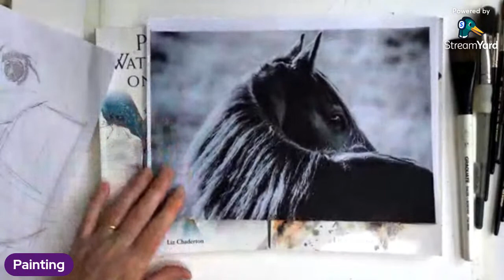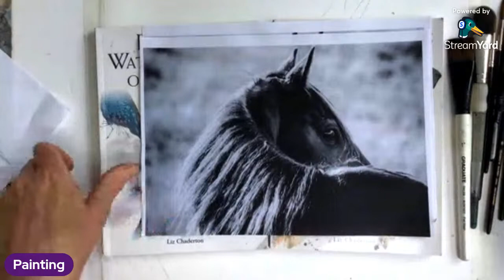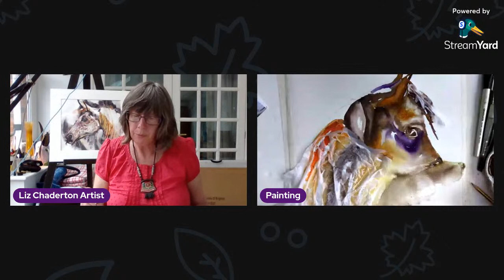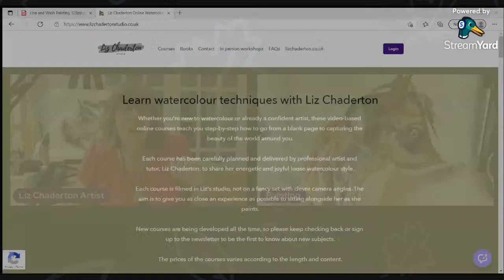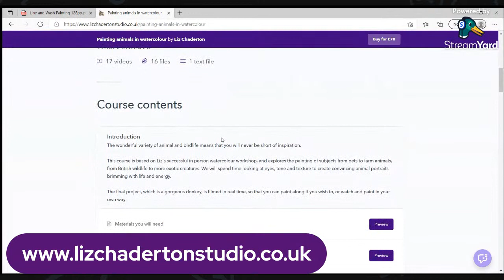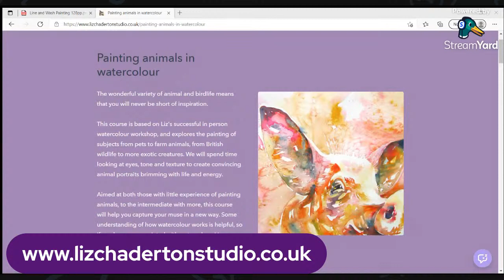Watercolour masterclass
Thank you for joining me for my very first live stream to paint our watercolour horse. I do apologise for the technical glitches. It's my birthday soon, so maybe I need to get some new technology/kit! What a great spread of countries too - I saw Canada, Iceland, Spain, Netherlands and Australia plus the UK of course!

It was based on this beautiful photo of a horse taken by Ainslie Gilles Patel and used with her permission. I will try and put a copy in the community tab. Please check out Ainslie's website and Insta/Facebook

During the class, while the painting was drying, I told you a little about my online courses which can be found I also gave you a 12% discount code you can use for 48hours. I thought that it is 12 July, we would go for 12% - seems the right thing to do. MASTERCLASS12 is valid until midnight BST 14 July. You don't need to use the course straight away, there is no end date.